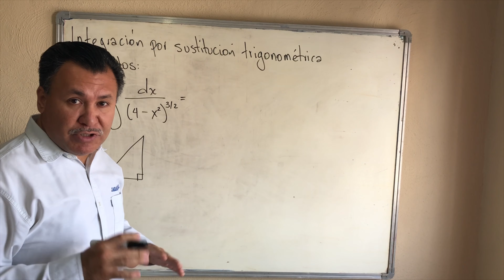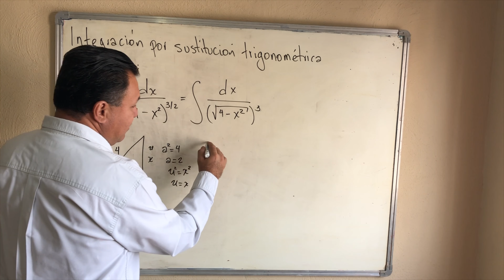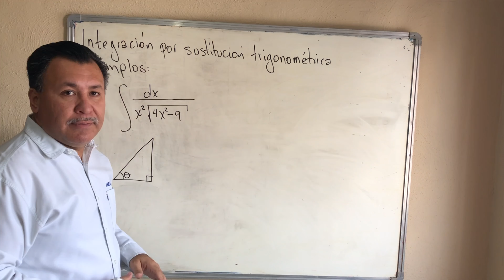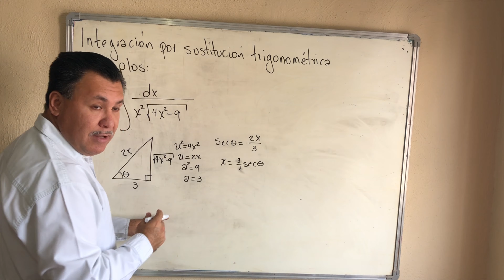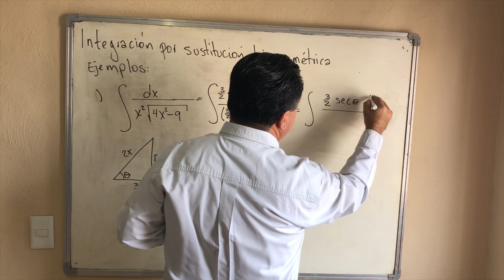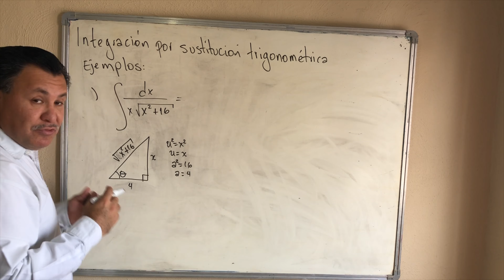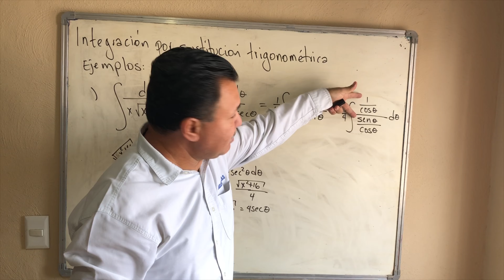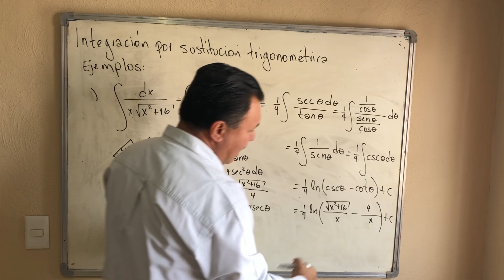Técnicas de integración | Integración por sustitución trigonométrica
Video explicativo donde se explican 3 ejemplos, cada uno de ellos se resuelve con uno de los casos de integración por sustitución trigonométrica.
Para estudiantes de Cálculo Integral en Bachillerato e Ingeniería